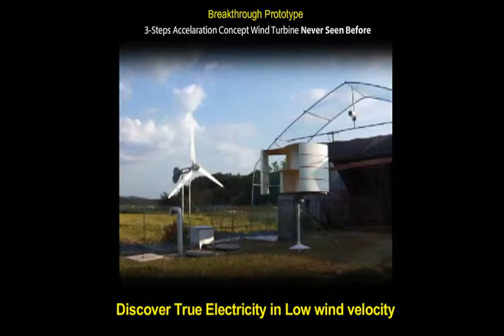Wind Turbine AUTOWIND LVWT Breakthrough Technology